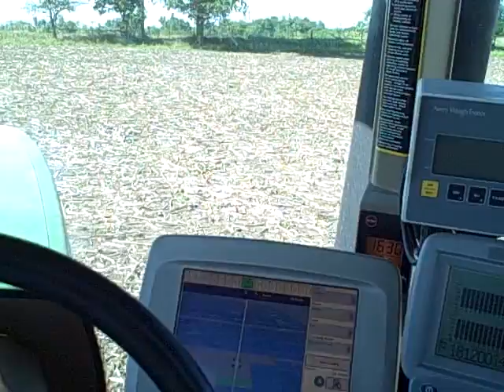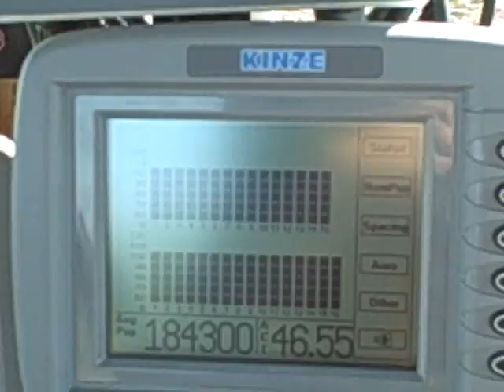planting beans 2009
finishing up planting